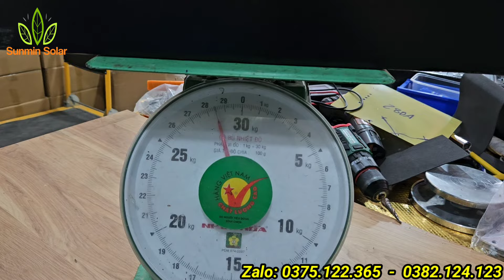3 Phút Hoàn Thiện Quả Pin Lưu Trữ 12V 280Ah Lifepo4